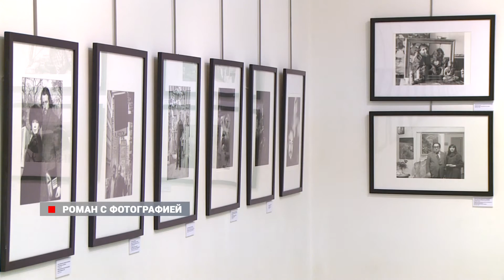Выставка Нины Аловерт открылась во Владивостоке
Во Владивостоке проходит выставка фотографа Нины Аловерт. Тем, кто интересуется искусством – наверняка знакомы ее работы с известными танцовщиками, актерами и литераторами.